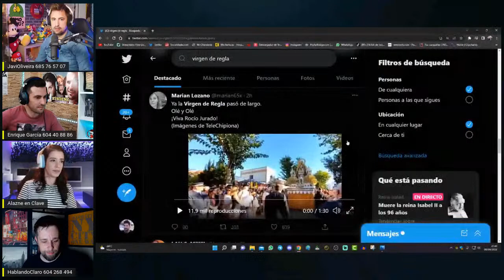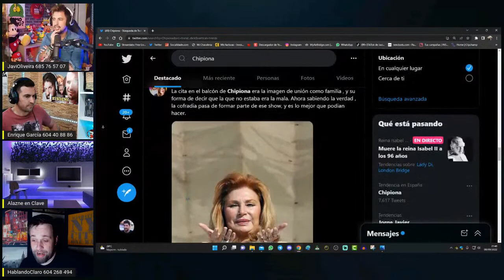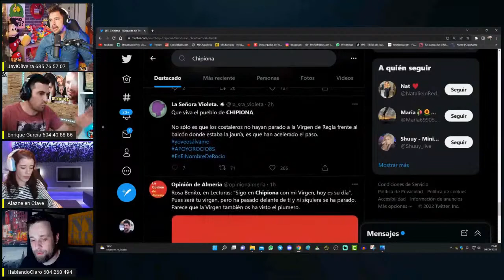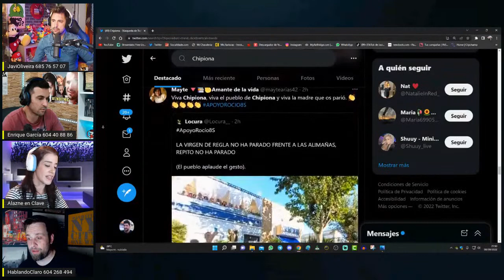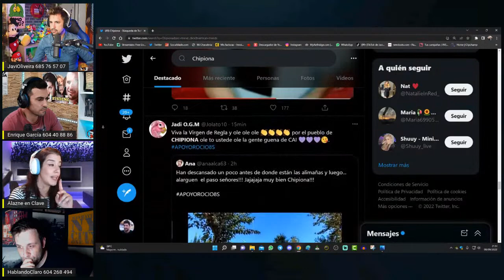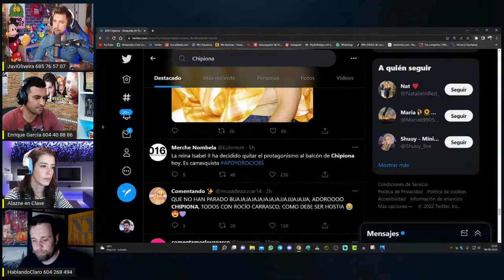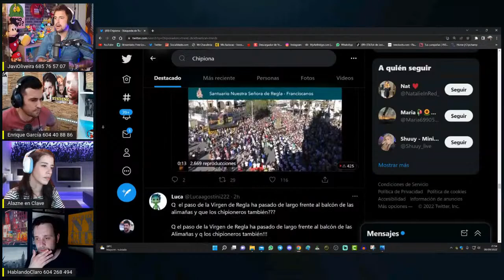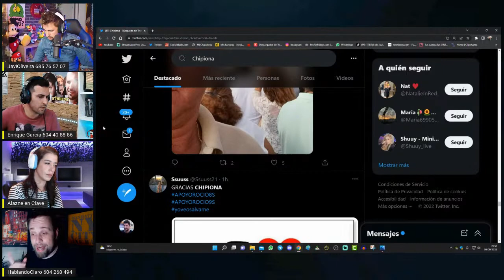Rosa y Amador MÁS JUNTOS QUE NUNCA❤️